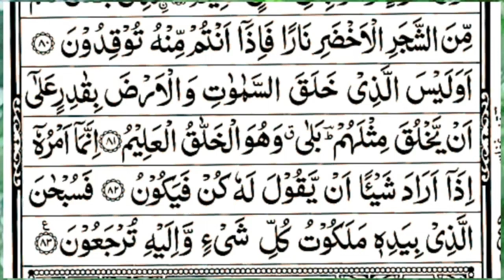surah yaseen [Surah Yasin Recitation with HD Arabic Text] 036 Surah Yaseen Full surah yaseen sharif